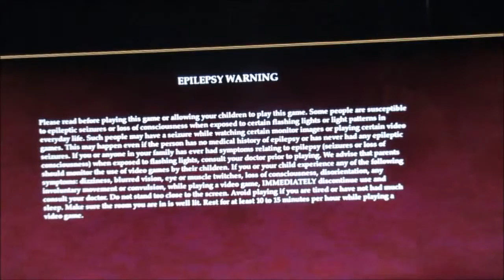The EverQuest Action Show 07 - EverQuest II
Finally I got onto EQ II again...woot!